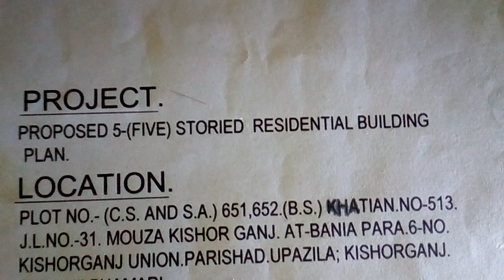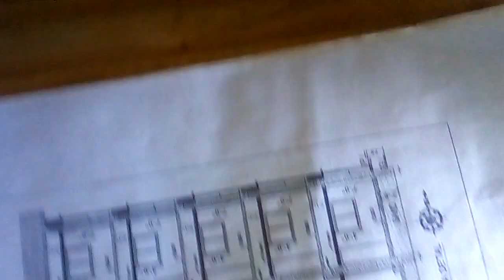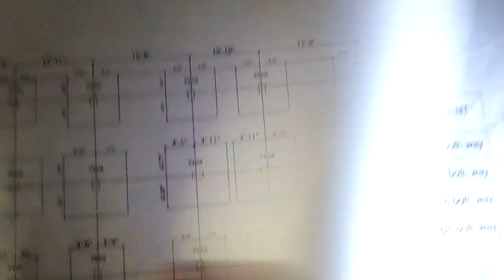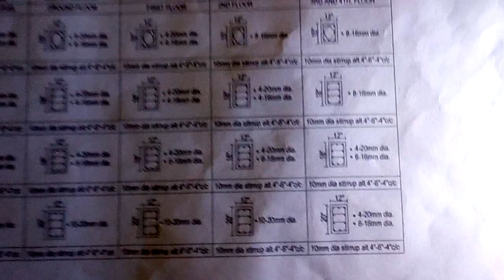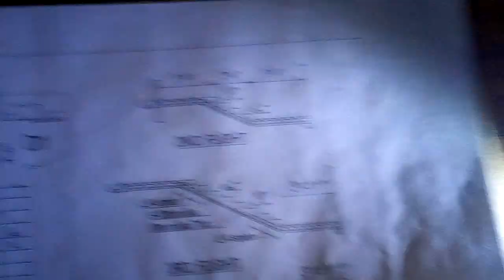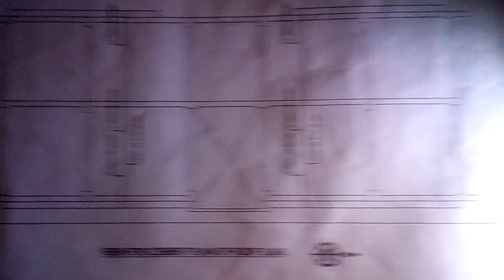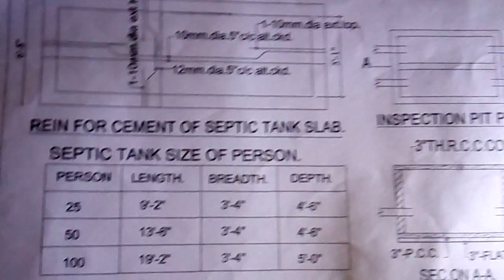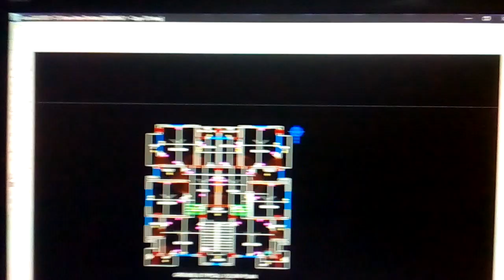How to read building drawing ।। ওয়ার্কিং বুক কি? এবং কি কি ড্রইং থাকে? এলিভেশন কি? ক্রস সেকশন কি?।।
Video content: Today you will learn how to read civil engineering drawings. It’s a Bangla tutorial for civil engineers, in this video tutorial about the structural drawing (Plan,  Section,  Elevation,  Details drawing of building structure). This video beautifully explains how to structural drawing read details and reinforcement details in a short time. Most importantly focus on civil engineering drawing and analysis. This Bangla tutorial makes it very easy for an engineer to read a civil engineering drawing as well as determine the amount of reinforcement details casting.

In this video, I had discussed the types of Drawings used in Building Construction.
1. Architectural Drawing
2. Structural Drawing
3. Electrical Drawing
4. Plumbing Drawing
5. Finishing Drawing
6. Mechanical Drawing and Fire safety Drawing
7. Other Drawings (if required) - Sanction Drawing, civil drawing, technical drawing, environment drawing, presentation drawing, perspective drawing, etc

_____/Similar titles\______
How to read building drawing || Foundation design work detailing || Modern Civil Engineering
বাড়ির ডিজাইন ও ড্রয়িং শীট পড়ার নিয়ম।
ড্রয়িং দেখে দেখে কিভাবে বুঝবেন রড কত গুলো দিতে হবে? ফাউন্ডেশন ডিজাইন
ড্রয়িং কিভাবে বুঝবো কোথায় কি হবে,How to understand the drawing where what will happen...
বিল্ডিং এর ড্রয়িং সম্বন্ধে জানি,কিভাবে বুঝবো কোন জায়গায় কি হবে
How To Read Civil Engineering Drawings For Beginners
plan, section, elevation and working drawing. Basic knowledge of civil engineer.civil site knowledge
বিল্ডিং এর প্লান, সেকশন ও এলিভেশন কি || What is plan, section & elevation
কিভাবে ওয়ার্কিং ড্রয়িং বুঝে কাজ করবো।How to work by understanding working drawings​।Rigen tv
বিল্ডিং এর এটাই মুল ড্রইং।এটা।নাজানলে রডের যেকোনো কাজ করতে পারবেন না।
How to Read Building Foundations Drawing plans | Column Footings Detail | also X sections detail
Basic Details of Drawing Reading at Construction Site | What are detailed Drawings in Construction.
List of Drawings Used in Building Construction | Architectural Drawing | Internship | Job | Part 1
ওয়ার্কিং বুক কি? ওয়ার্কিং বুকে কি কি  ড্রইং থাকে _working Book drawing ,এলিভেশন কি? ক্রস সেকশন কি?

how to read civil engineering drawings for beginners,how to read civil engineering drawings,how to read engineering drawing in bangla,civil engineering,how to read construction drawings,structural drawing,how to study the civil engineering drawing,how can reading structural drawing,how to read steel structure drawing,structural drawing detail,construction drawing,reinforcement details,platform of engineers,civil engineering plan and section

architecture opinion,pop arch designs,types of drawings used in construction,list of drawings used in building construction,type of architecture drawing,drawings required for building construction,mep drawings,architecture practical field part 1